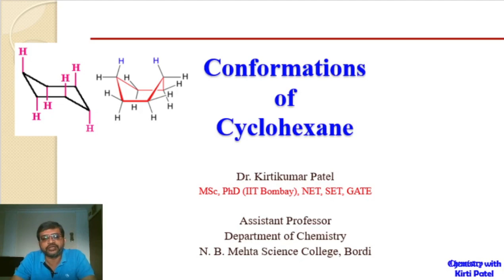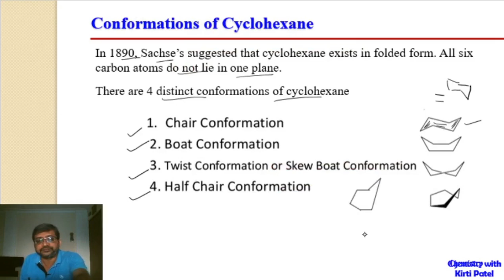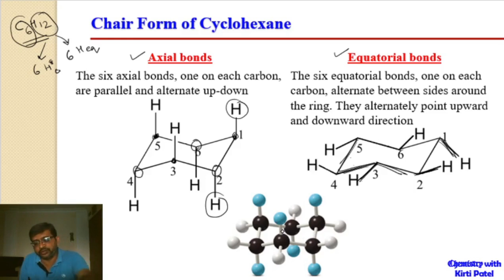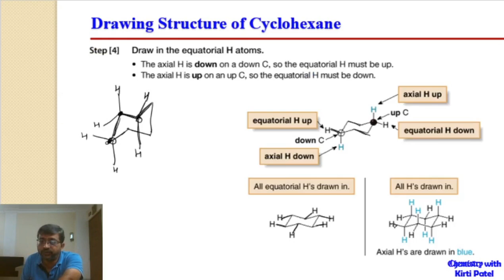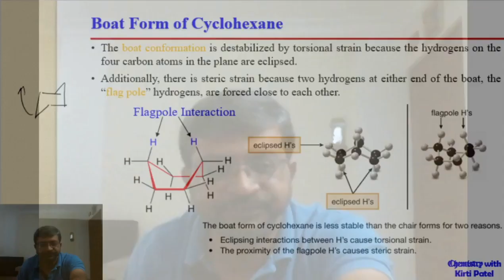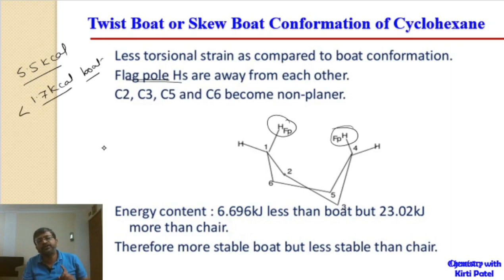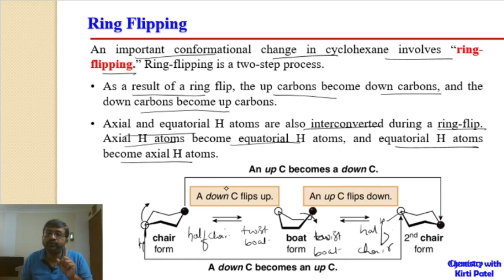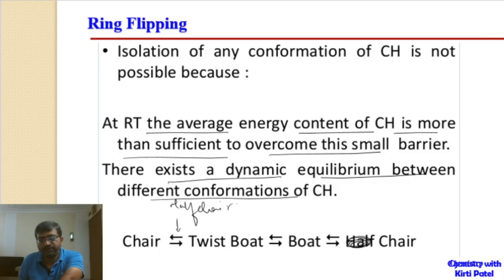Conformations Of Cyclohexane || Stereochemistry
This lecture describes the conformations of cyclohexane. Our previous lectures on stereochemistry of cycloalkanes described nomenclature of cycloalkanes and various types of strains in cycloalkanes.

In continuation of this, here we describe conformations of the most stable cycloalkane - cyclohexane. There are four distinct conformations of cyclohexane - chair, boat, twist boat and half chair conformations. We have compared these conformations sturcturewise and also energetically. Also, we have dealt with the process of ring flipping.